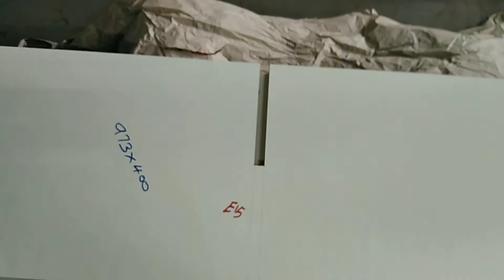low budget new model wardrobe L RULER INTERIOR by KENZ INTERIORS